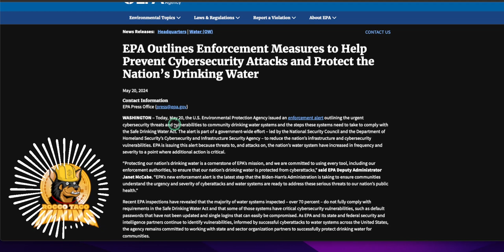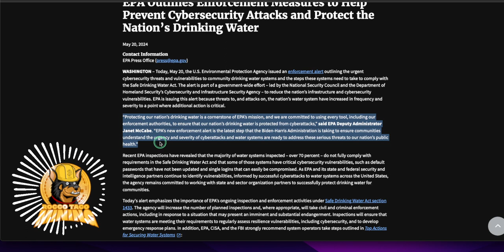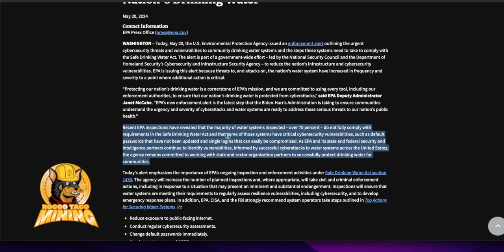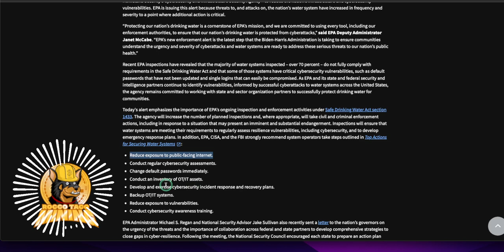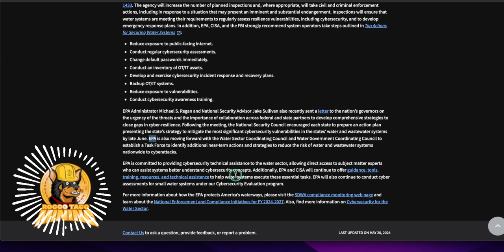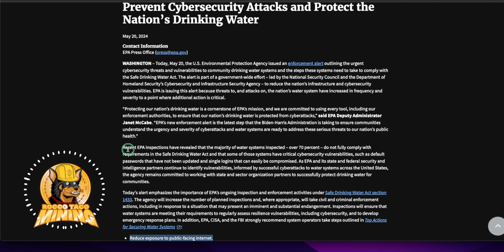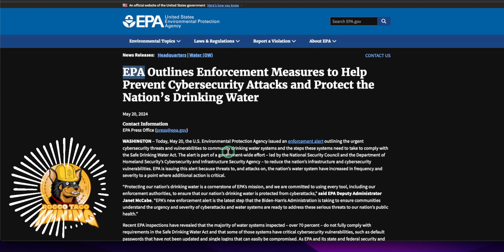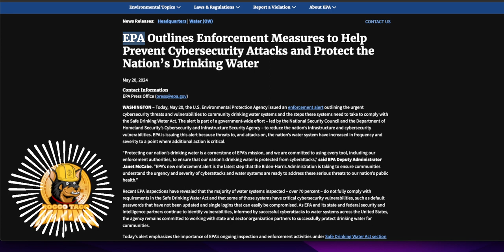🚨 EPA’s New Cybersecurity Measures to Safeguard Our Drinking Water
🚨 In this video, we delve into the latest steps taken by the Environmental Protection Agency (EPA) to bolster cybersecurity and protect our nation’s drinking water. Discover how these new enforcement measures aim to prevent cyber attacks on water infrastructure and ensure the safety of our water supply. Join us as we explore the strategies, technologies, and regulations introduced by the EPA to enhance water security and public health. Don't miss out on this critical update that impacts everyone!

✅ Tip Jar Addresses:
► ETH:  0x3e45ccFd88fe3E5cA0c53A187b73C46f7358C025
► BTC:  bc1qwn0mye0jqj77m3wmrhj5sfaxcn8aca9rccw0cd